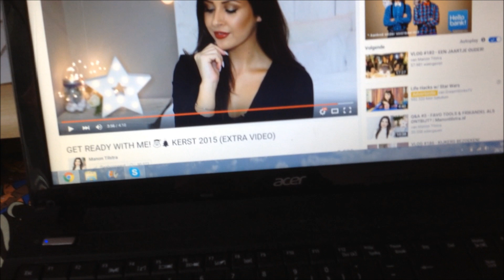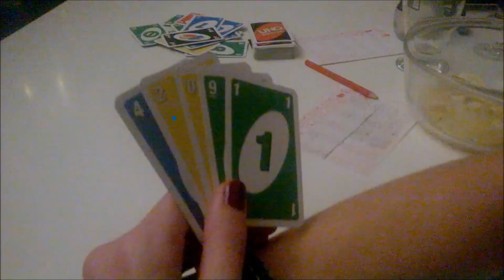Vlogmas ❄ 11 Uiteten met Familie